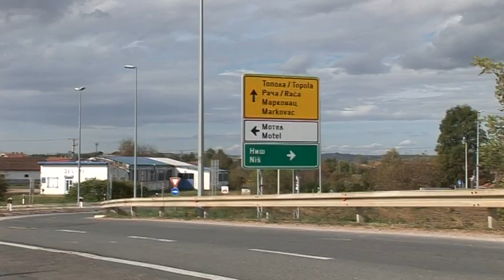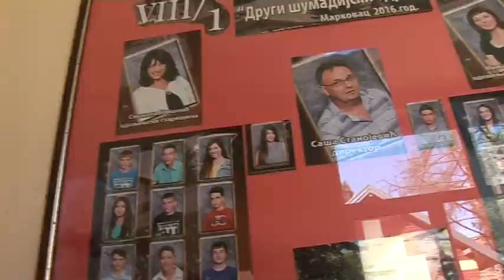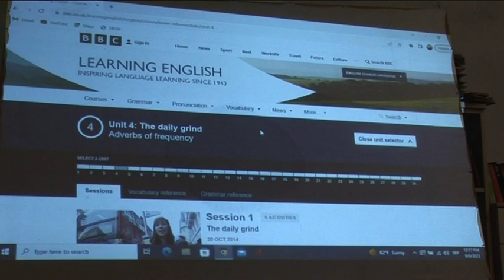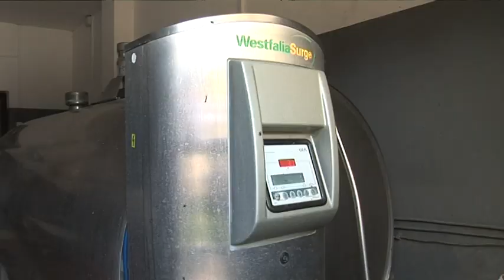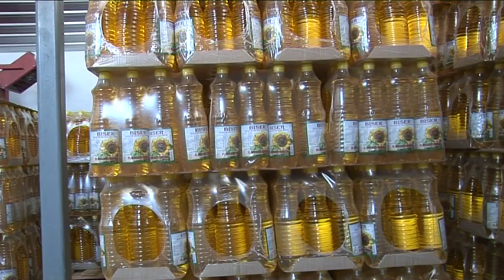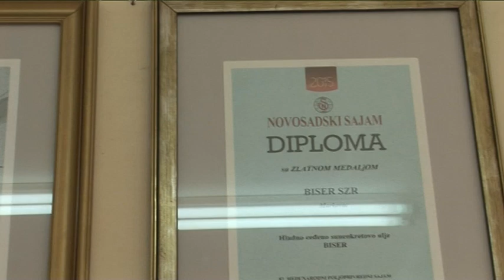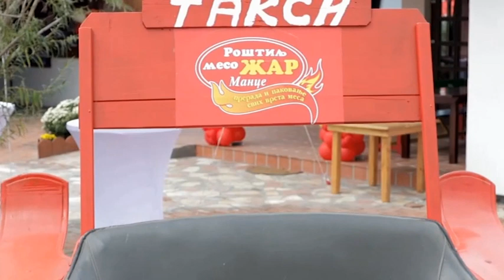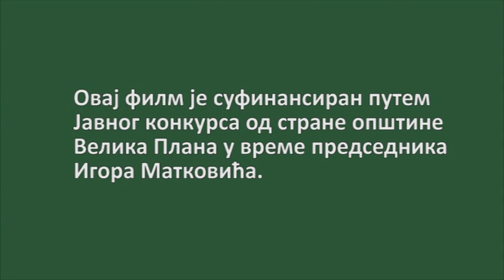Selo Markovac - dokumentarni film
Kako žive i rade Markovčani?